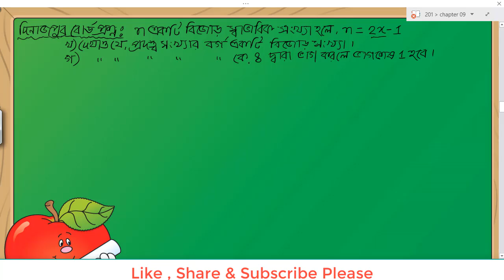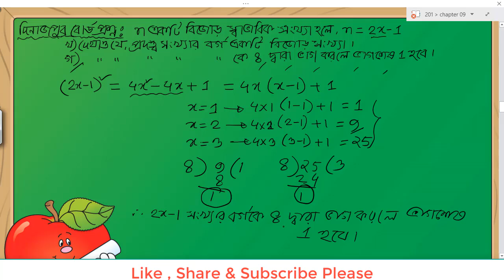SSC math 1 Problem 11 // এসএসসি সাধারণ গণিত অনুশীলনী ১